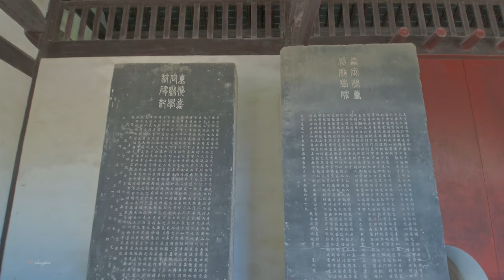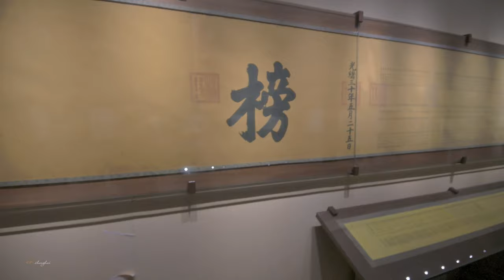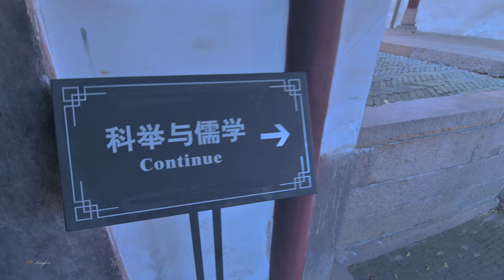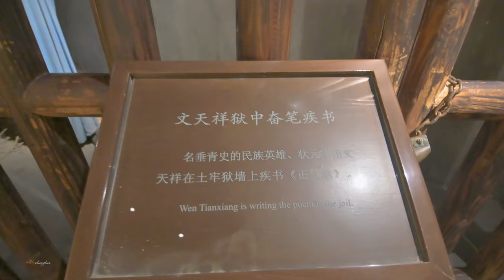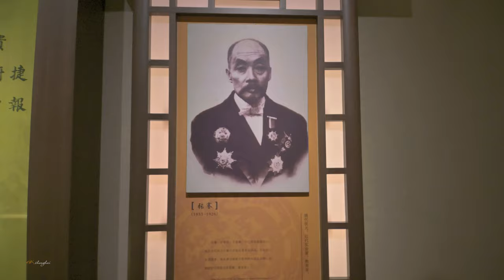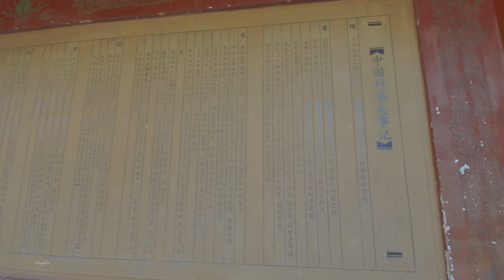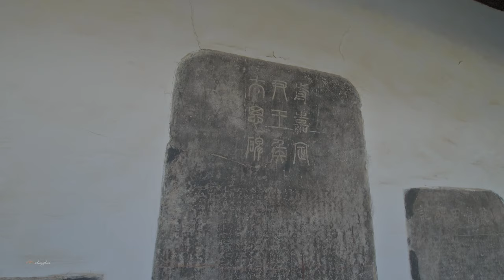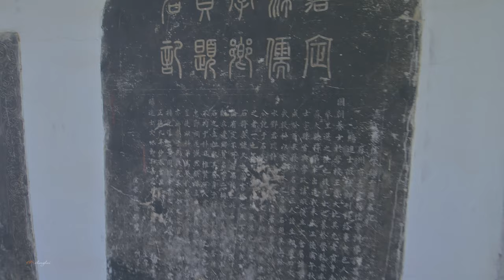Temples of Confucius in Shanghai 嘉定孔庙 \ China streets \上海の街 \4K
嘉定孔庙位于嘉定城中法华寺南边，始建于宋嘉定年间，又名学宮。
孔庙也称“文宣王庙”，“规制崇宏，甲于他邑”，有“吴中第一”之称。
嘉定孔庙现为保存尚好的中国科举博物馆,里面有很多珍贵的历史资料。里面介绍了许多秀才举人的故事，还有画卷，书籍试卷等。
Jiading Confucius Temple is located in the south of Fahua Temple in Jiading City, which was built during the Jiading period of the Song Dynasty and is also known as Xue Gong.
It is also known as the "Temple of King Wen Xuan" and is known as the "First in Wu".
Jiading Confucius Temple is now a well-preserved Chinese imperial examination museum, which has a lot of precious historical materials. It introduces many stories of the scholar and the examiners, as well as painting scrolls, books and test papers.